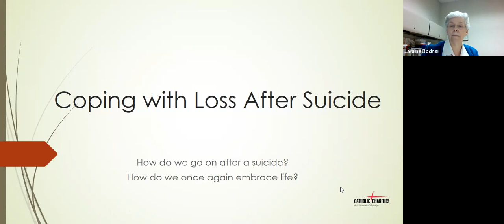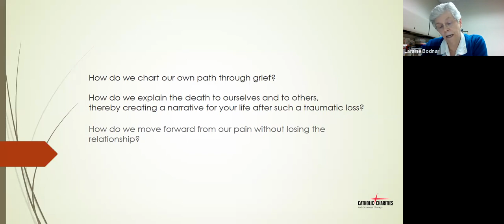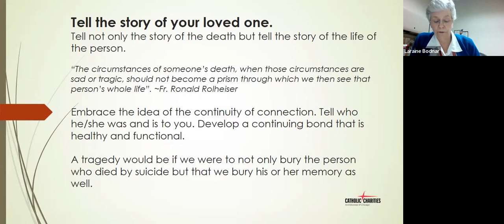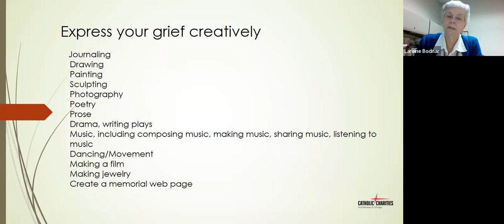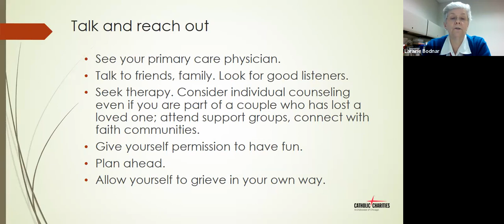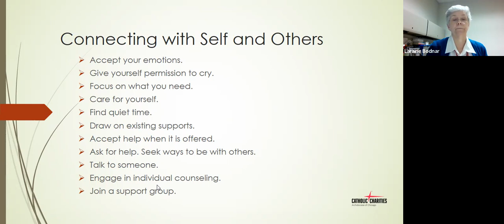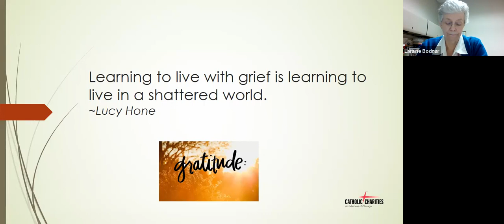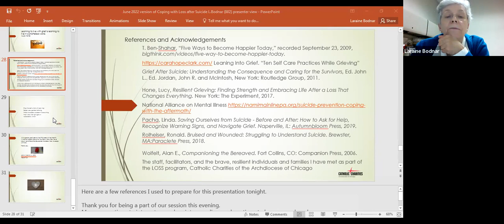Coping with Grief After Suicide 2022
This is a presentation from the LOSS First Monday Grief Speaker Series presented by Laraine Bodnar, LCPC.
For those who have lost someone to suicide, the feelings can be overwhelming. The experience of trauma and grief can be crippling. We know there is no one right way to cope with a death by suicide as everyone’s relationship with the person who died is unique. The loss affects people differently and it can seem unmanageable. How do we cope? How do we survive? What tools can we gather to expand our coping skills toolbox so we can be active participants in the grieving process? Let us together explore some of the various strategies that survivors use to promote well-being and resilience.